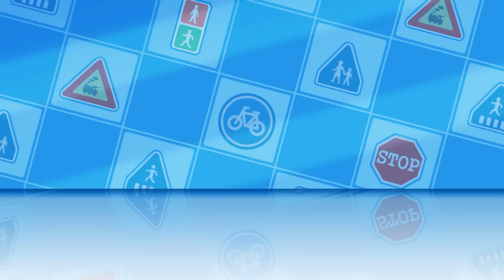海の旅 | 安全教育 | 子供向けの教育漫画 | キッズアニメ | 救助隊 | カーアニメ | パトカー | 消防車 | 救急車